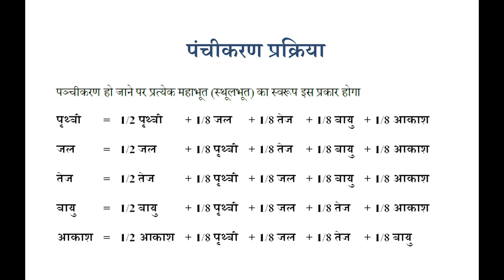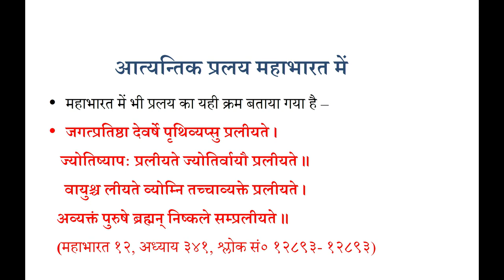Lesson 16 Srashti Parlay vichar Part 02